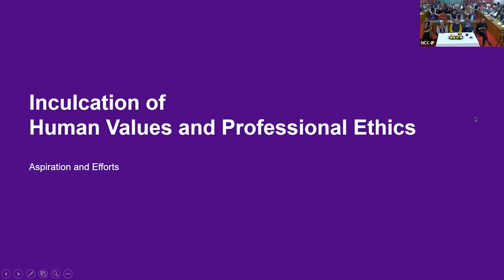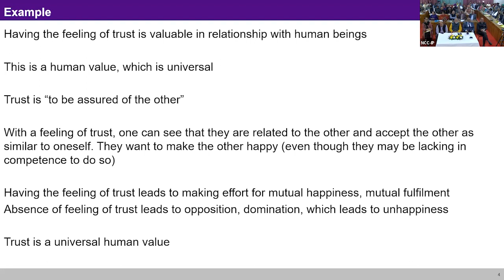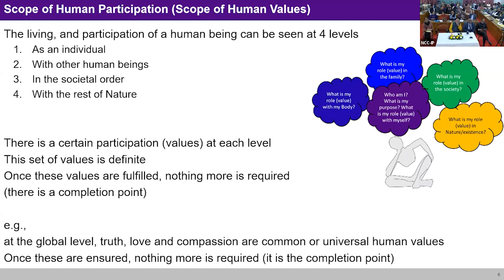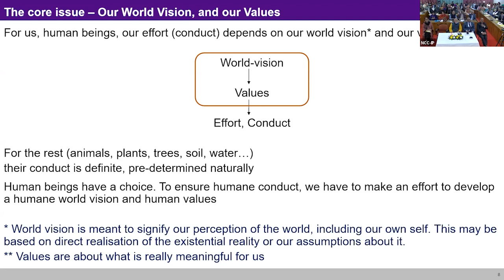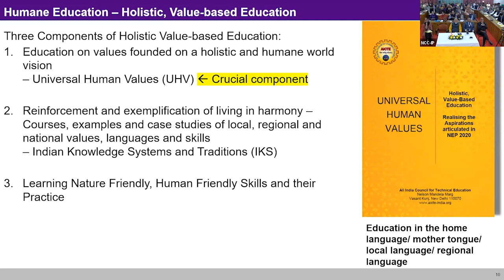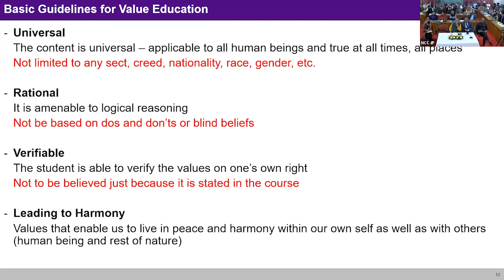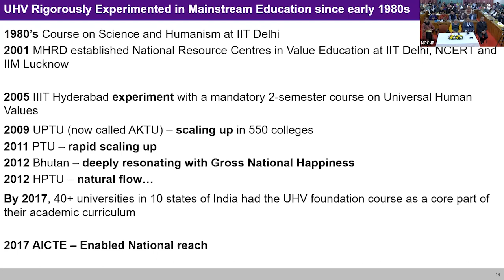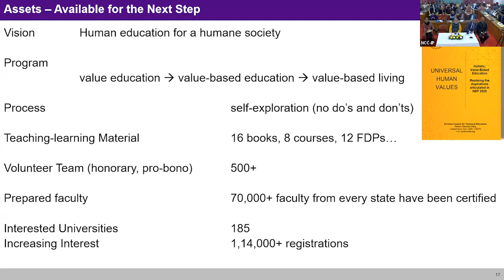Inculcation of Human Values - Inaugural Address by Dr. Rajneesh Arora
Language: Hindi